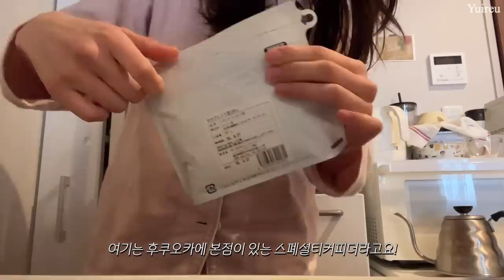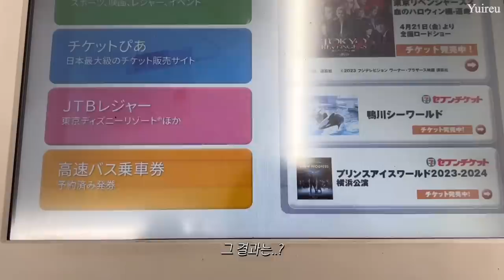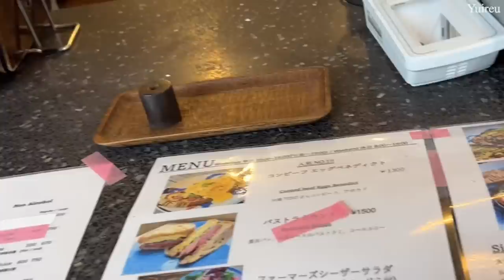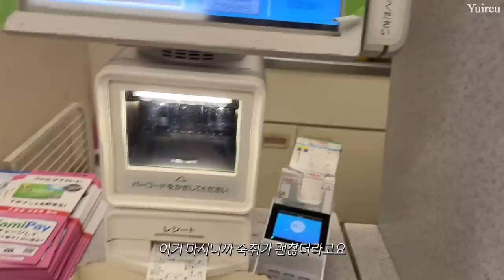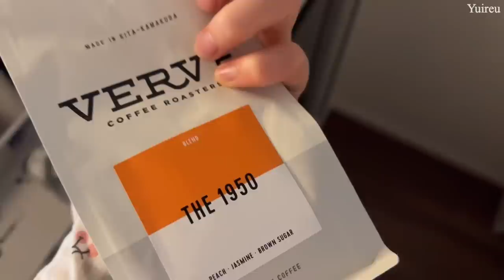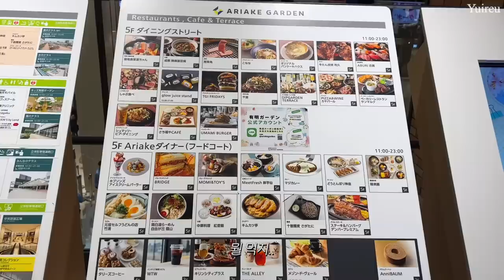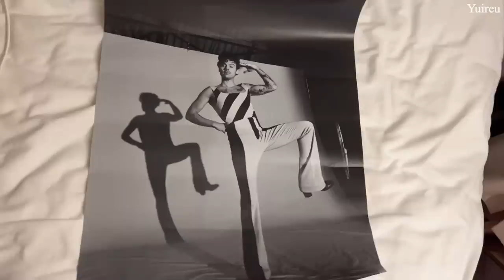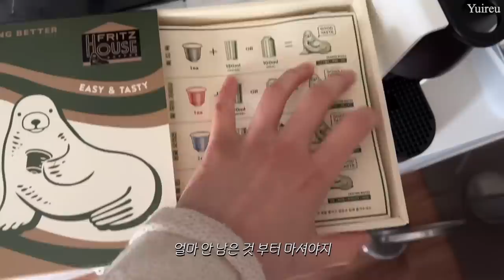(Sub)일본vlogㅣ🪩HarryStyles콘서트🕺🏼미용실 염색💇‍♀️ ZARA👗Bricolage bread & co.🥨 시부야에서 회식 🍸계속되는 집 꾸미기🏡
여러분 안녕하세요, 유이르입니다 !

info.
☕️Coffee machine : nespresso essenza mini
📱Iphone13pro
⌚️Apple watch 3 Space Grey

Camera : Iphone13pro
Edit : vllo